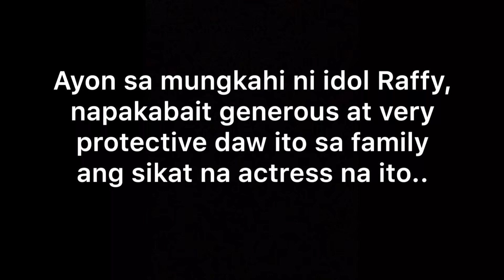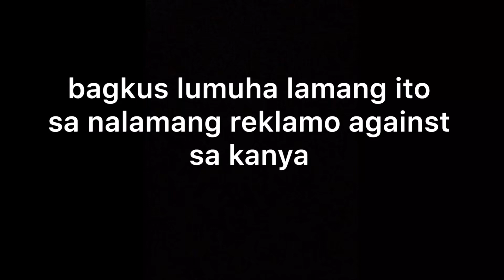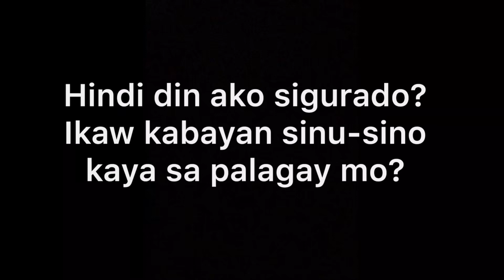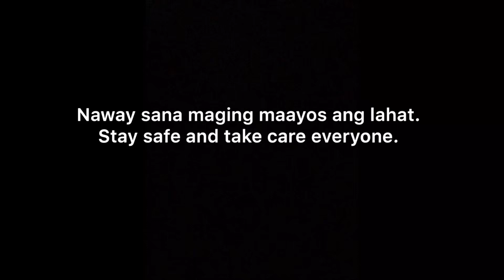SI AMIRA ALAWI AT IVANA ALAWI NAGSUMBONG KAY IDOL RAFFY? | SINO SI W A AMA NG PINAGBUNTIS?